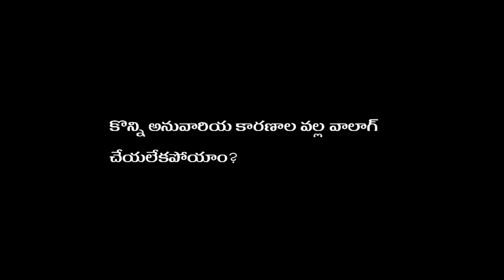@ Kailasgiri vlog చేద్దామని velthe || Ali asha creations